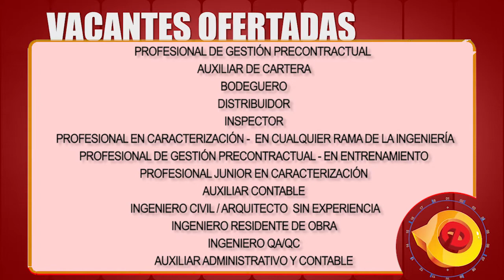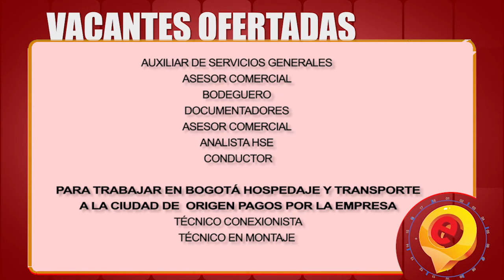VACANTES CENTRO DE EMPLEO BARRANCABERMEJA 18 DE NOVIEMBRE